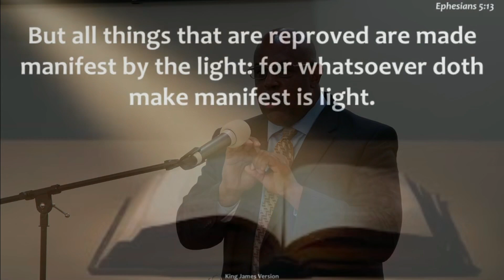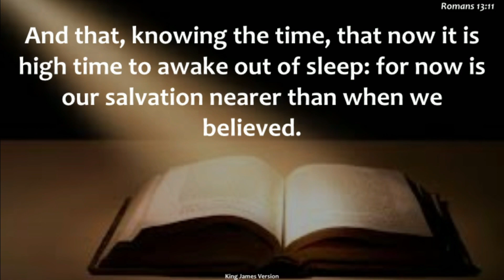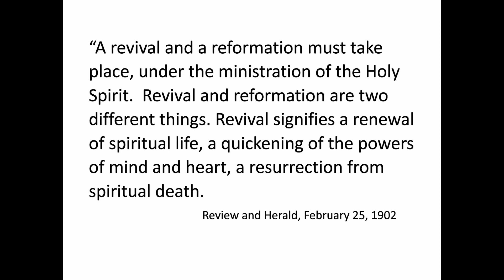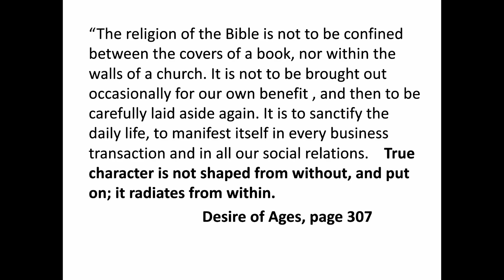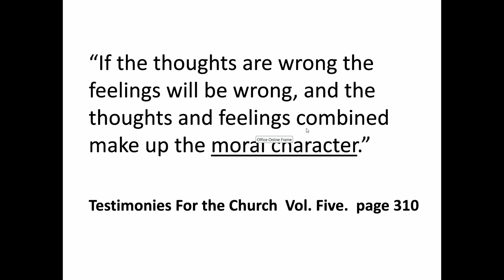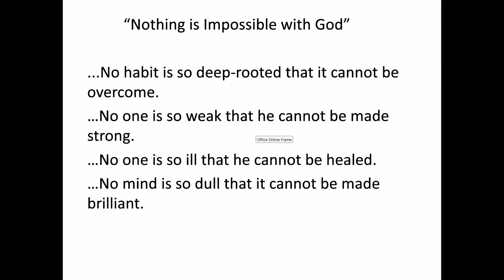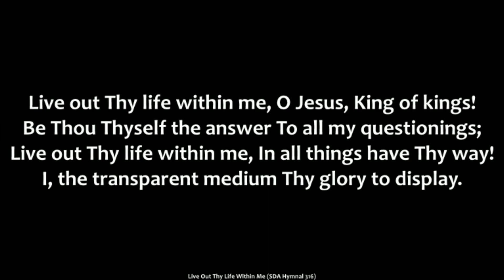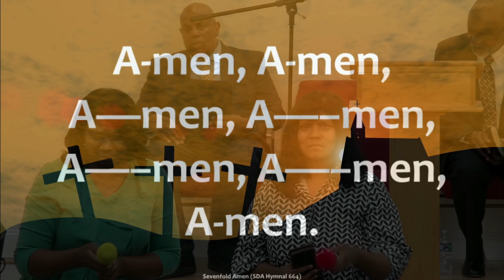Preparation Through Revival and Reformation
Sabbath Divine Service - July 15, 2023